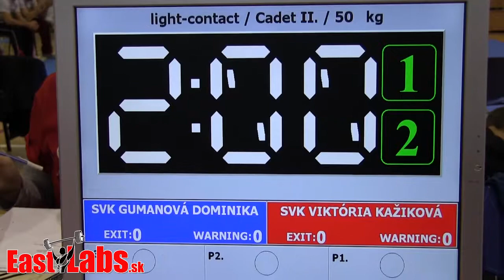Kick box WC Szeged 2014 LC kadet 50kg, Gumanová SVK vs Kažíková SVK